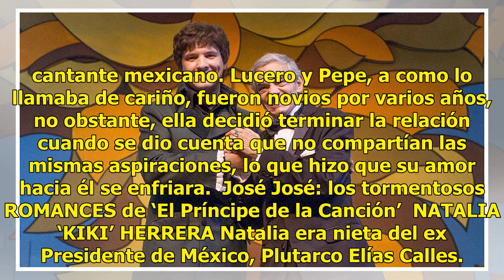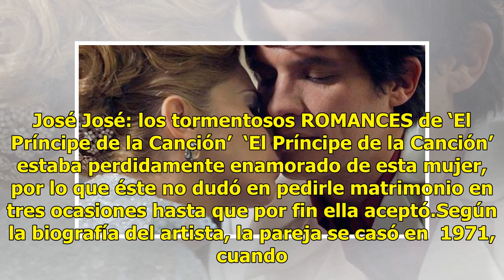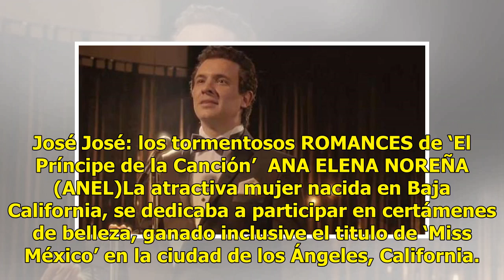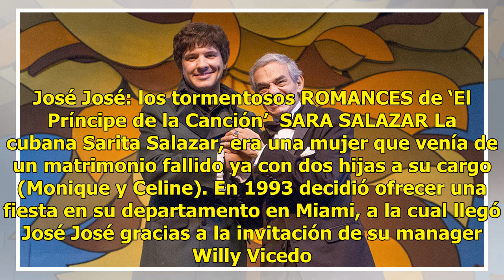José José: los tormentosos ROMANCES de ‘El Príncipe de la Canción’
José José: los tormentosos ROMANCES de ‘El Príncipe de la Canción’  A lo largo de su larga y exitosa...